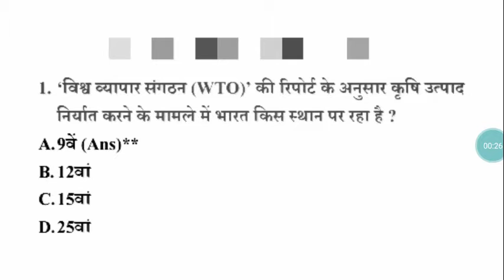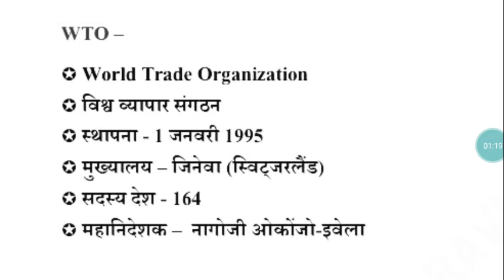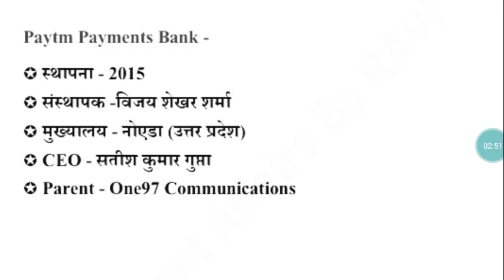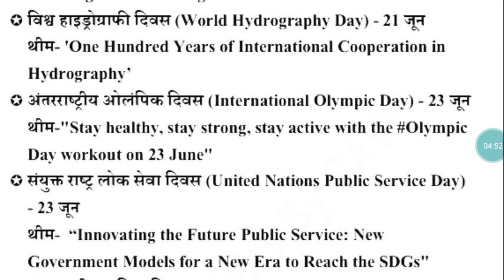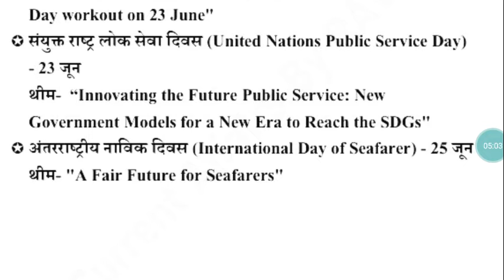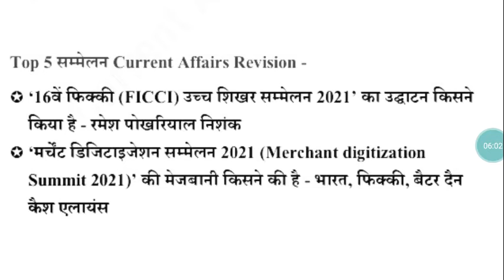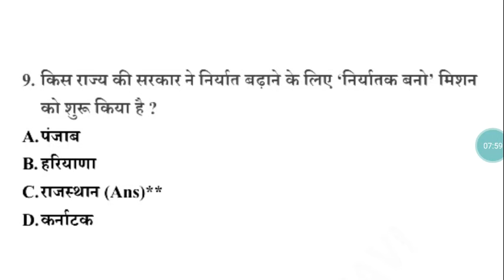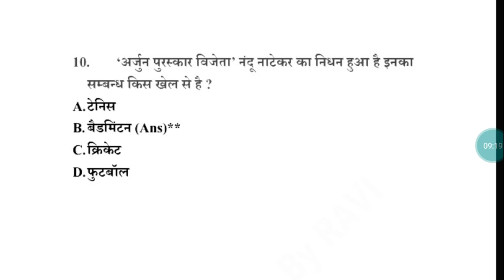1 August 2021 Current Affairs